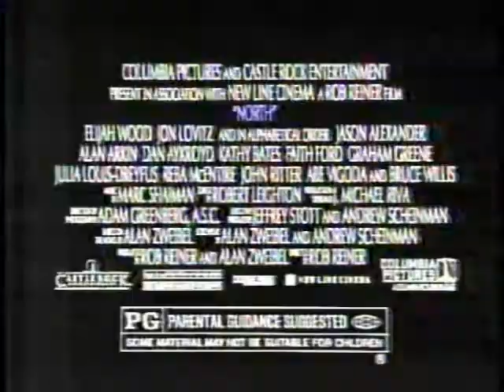1994 North Movie Trailer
1994 North Movie Trailer ripped from VHS.